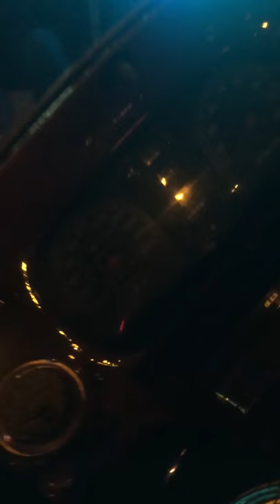Chiêm ngưỡng siêu xe Motor Đắt Nhất Việt Nam 4 Tỉ VNĐ